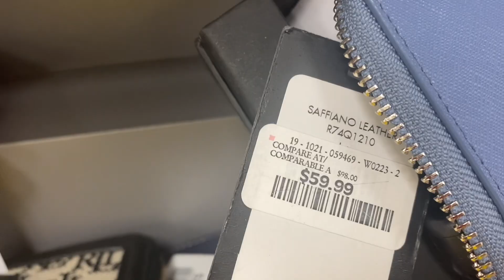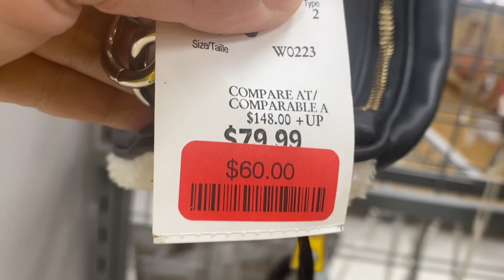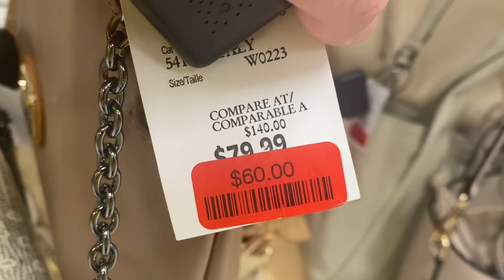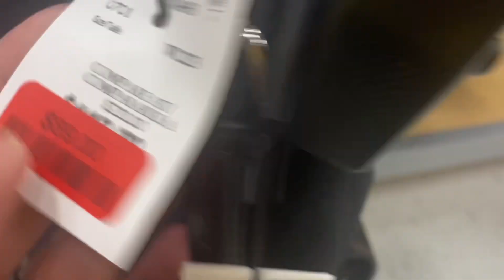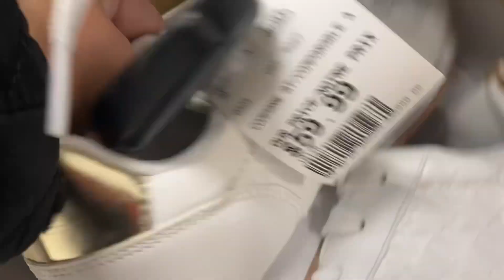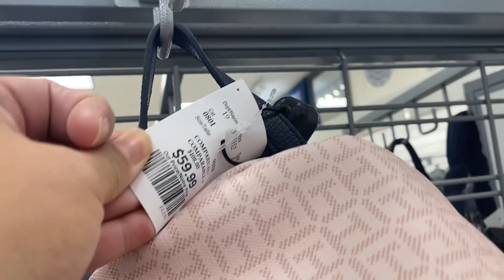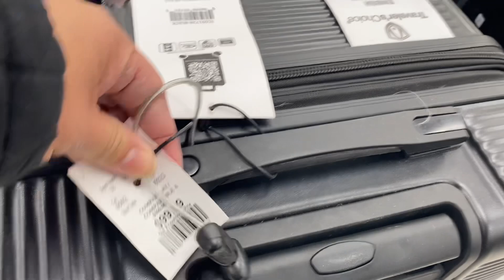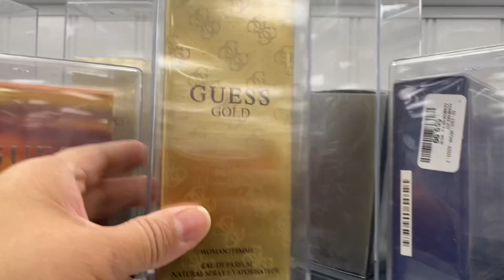COACH ~MICHAEL KORS ~CK~DKNY ~TOMMY hilfiger ~RL~MARSHALLS OUTLET